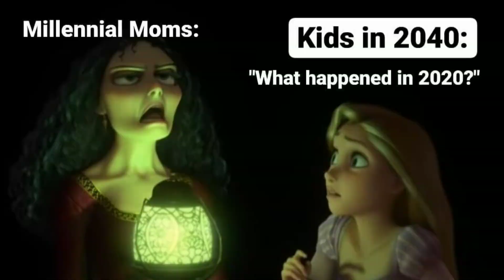Frozen 2 Elsa MEETS Frozen Baby Elsa!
Frozen 2 Anna Meets QUEEN IDUNA! 😍😭👇🏻

Adult Elsa or Baby Elsa? 😍👇🏻

WATCH TILL THE END FOR A HUGE SUPRISE! 😍💕

ATTRIBUTIONS-

THIS VIDEO IS NOT MADE FOR
 ANY COMMERCIAL PURPOSES.